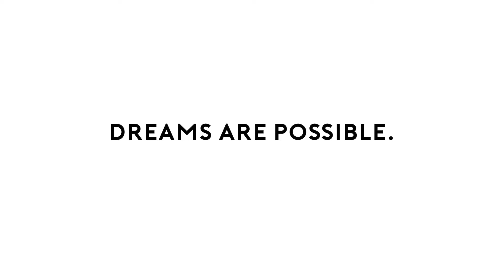MORALE Spotlights: JouleBug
This week on MORALE Spotlight we showcase JouleBug, the easy way to make your everyday habits more sustainable.

DREAMS ARE POSSIBLE